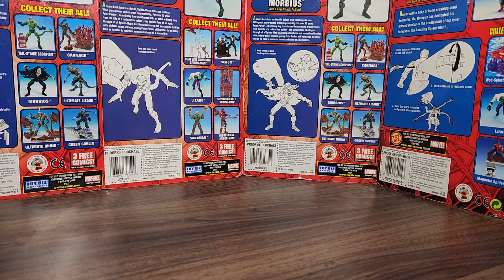Venom Month #2: ToyBiz Symbiotes Unboxing - A Chewy Mew Video!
This is Day Two of Venom Month and a Glenn Webb tribute, inspired by one of his series.